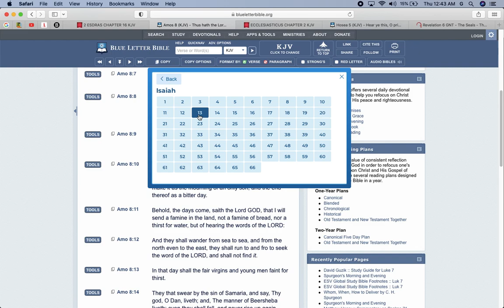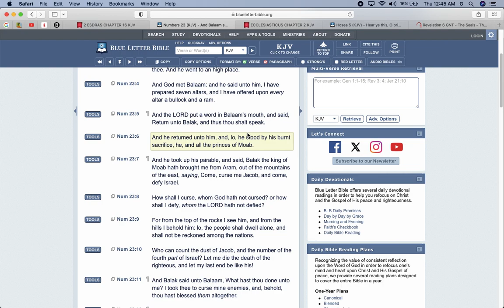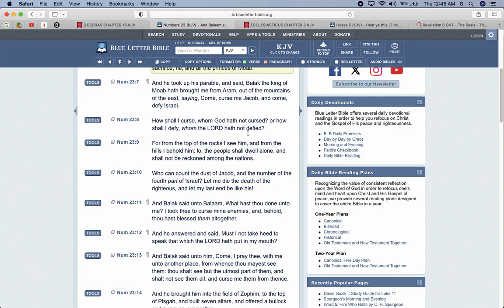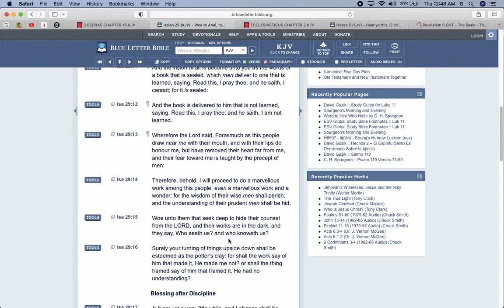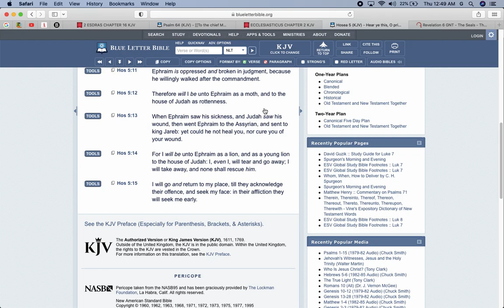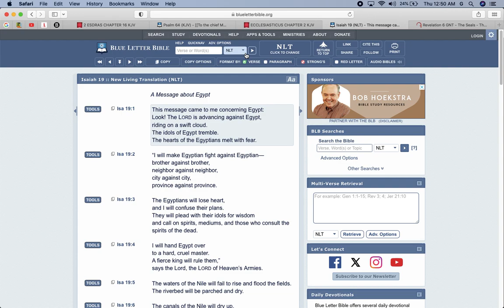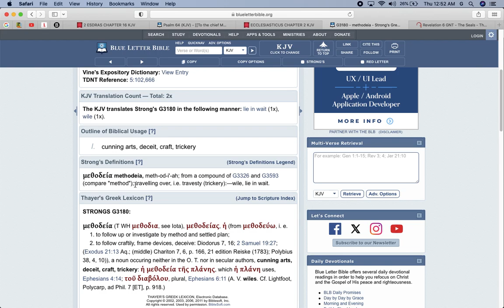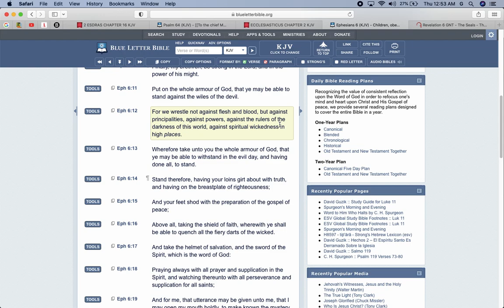Don’t Be Fooled, It’s All a Show !!!